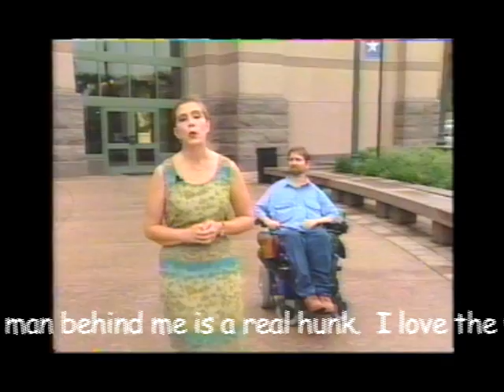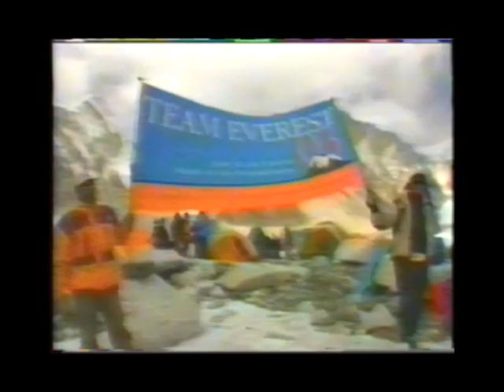EverestSpHD1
Spanish news coverage of Team Everest.  Partially translated by Gene Rodgers.  News about group of people with disabilities that trek to Mt. Everest base camp.